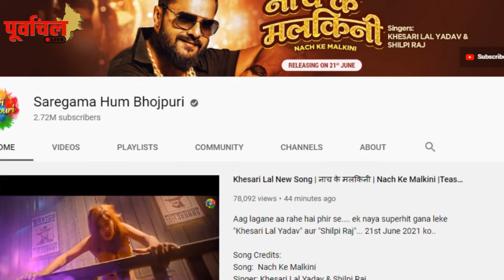बवाल नहीं हाहाकार मचाने वाला है ‘खेसारी -पाखी हेगड़े’ का नया गाना ! देखकर उड़ जायेंगे होश..!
नाच के मलकिनी Nach Ke Malkini Khesari Lal New Song
''नाच के मलकिनी''  गाने के टीज़र हुआ OUT , देखकर दिल की धड़कने हो जाएगी तेज …!